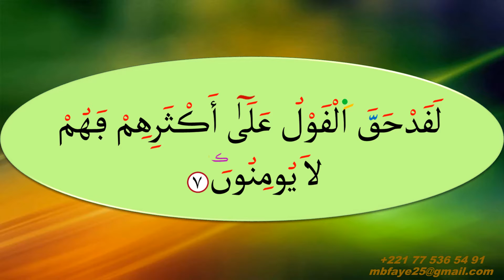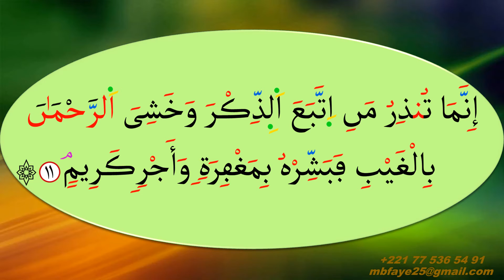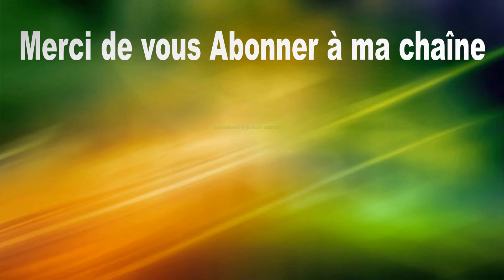APPRENDRE A LIRE LE SAINT CORAN | Sourate YA SIN Warch (Versets 7-11)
COURS DE CORAN | Sourate YAA-SIIN_Warch (Versets 7-11)